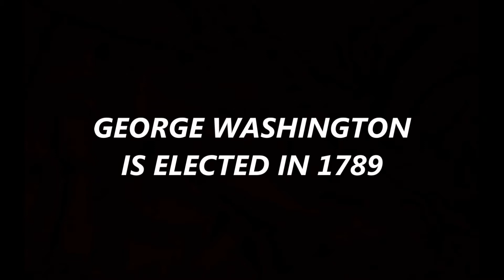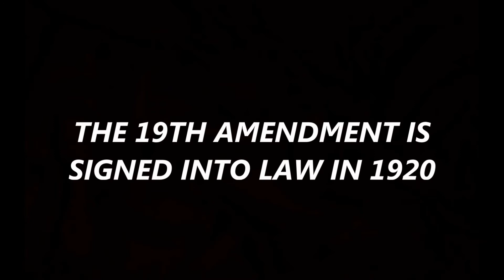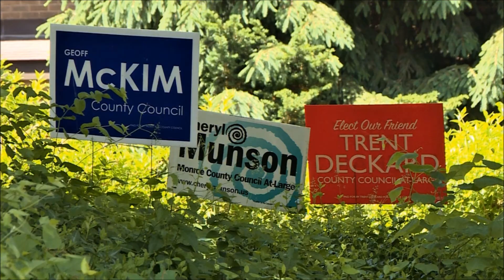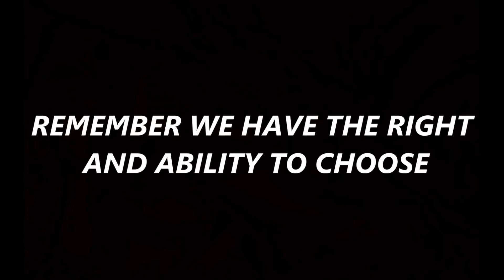WHY DON'T WE VOTE ANYMORE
JOSEPH NAPIER SR OF NAPIERVISION PRODUCTIONS POSES THE QUESTION WHY DON'T WE VOTE ANYMORE , MOST COMMUNITIES EXPERIENCE LOW VOTER TURNOUTS DURING ELECTIONS THIS IS BECOMING MORE AND MORE COMMON PLACE , DURING PRESIDENTIAL ELECTION YEARS THIS CHANGES , OF REGISTERED VOTERS 100%  IS THE DESIRED MARK  . REMEMBER AS AMERICANS VOTING IS ARE MOST FUNDAMENTAL RIGHT ON WHICH AMERICA WAS BUILT . OTHER NAPE1962 FILMS CAN BE VIEWED ON MY NAPE1962 YOUTUBE CHANNEL . THANKS